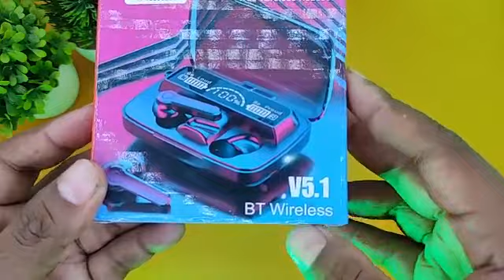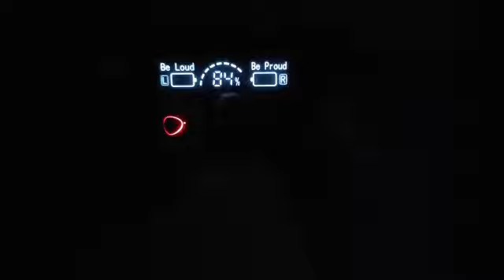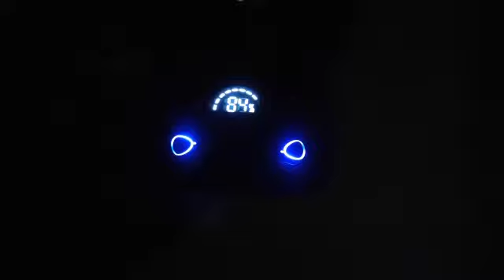M19 Digital Indicater TWS | Wireless TWS Under ₹500 Buy or Not?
M19 Digital Indicater TWS/Earbuds | Wireless TWS/Earbuds Under ₹500 Buy or Not?

In this video, we're taking a look at the M19 Digital Indicater TWS | Wireless TWS Under ₹500. Are they worth buying? Let's find out!

This M19 Digital Indicater TWS | Wireless TWS Under ₹500 is a great option if you're looking for a wireless TWS under ₹500. It offers great features at a low price, making it a great option if you're on a budget. Let's see if it's worth buying!

In this video questions are solved:
airpods pro tws unboxing
airpods pro original unboxing
airpods pro unboxing clone
black airpods pro clone
black airpods pro unboxing
airpods pro
m19 tws wireless
m19 tws wireless headphones
m19 tws buy or not,m19 tws unboxing
new nudget airpods under 500
techbuddy pro airpods buy or not?
techbuddy airpod review
new budgets airpod 2023
m19 tws
digital indicator tws
tws battery indicator
earbuds indicator
true wireless earbuds
tws m19 review
m10 tws wireless earbuds unboxing
m10 tws wireless earbuds
m19 digital indicater tws airpods unboxing
wireless earbuds unboxing
m10 tws wireless earbuds original vs fake hindi
newest digital indicator true wireless headset v5.1
wireless earphones
true wireless earbuds
m10 true wireless earbud unboxing and review
m10 tws bluetooth wireless earphone review